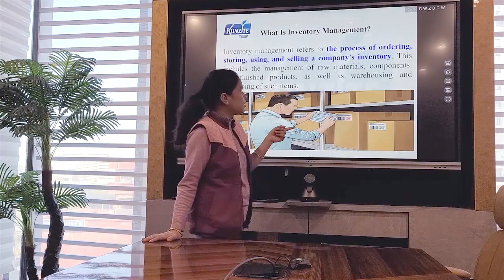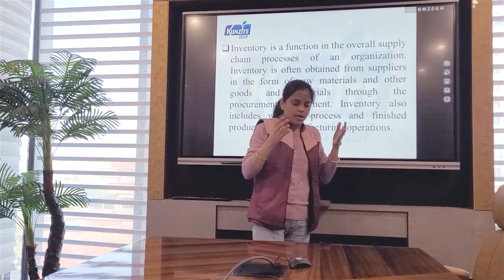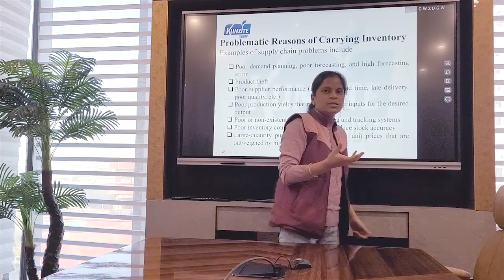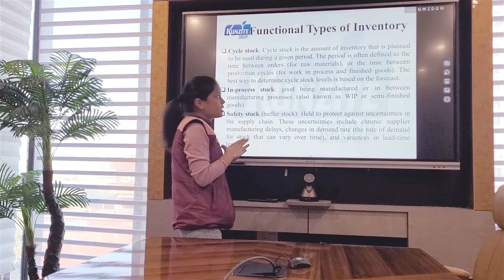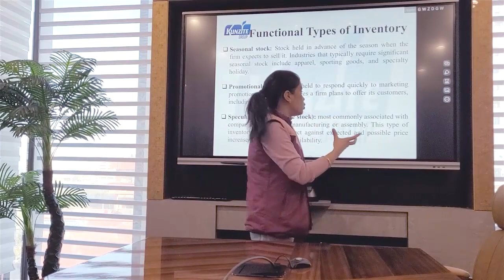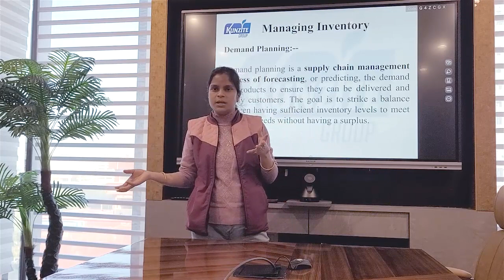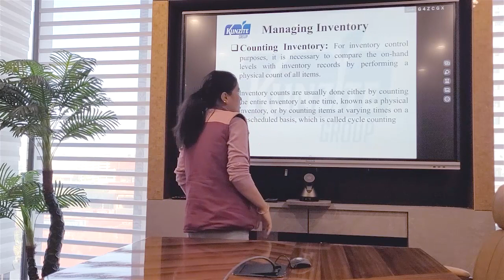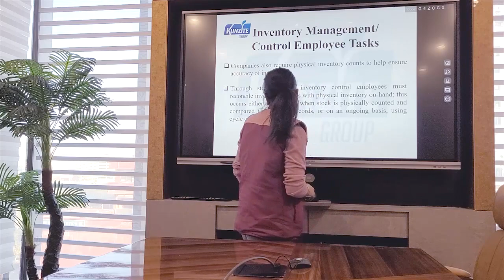Presentation On Inventory Management By Anita Rawat